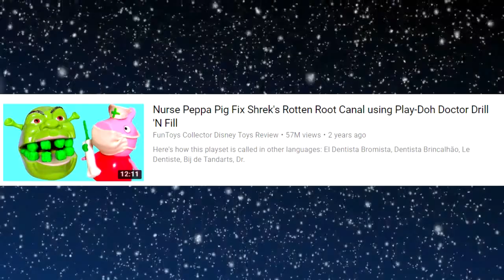Coco and the Importance of Animation - CC Coffee Break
Cartoons are for kids...and that's a good thing.

Where to Watch:
Home Video